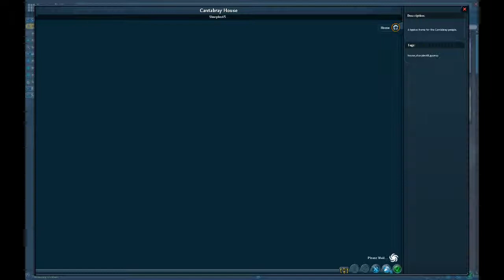SPORE - Civilization Stage Part 16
Part 16, still creating and what not.